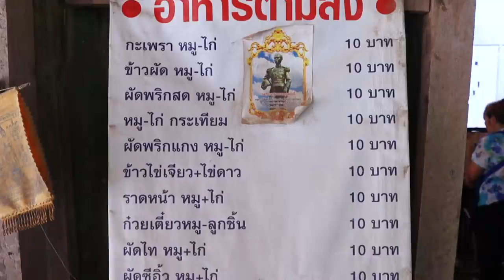VLOG 120 l อะไรๆ ก็ 10 บาท (ข้าวแกง & ตามสั่ง) @ราชบุรี l Kia Zaab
Vlog วันนี้พาไปราชบุรี และเหมาะมากกับคนชอบแนว Street ในสไตล์ข้าวแกง และอาหารตามสั่ง พูดเลยว่าราคาสบายกระเป๋ามากมาย หรืออาจจะเรียกได้เลยว่า..ราคาโคตรสบายกระเป๋า 555 เพราะราคาเริ่มต้นที่ 10 บาทเท่านั้น!!! ใช่แล้วฮะ ราคาแค่ 10 บาท ฟังไม่ผิด เหมาะมากๆ กับยุคเศรษฐกิจแบบนี้ พี่เกี้ยพาไปทั้งหมด 3 ร้านเด็ด แต่ร้านอาจจะแนวเพิงๆ บ้านๆ หน่อย แต่ตามไปกินได้ฮะ รับรอง ไม่น่าจะผิดหวัง

ป้าน้อยข้าวแกงกระทง หนองปลาดุก

ร้านเจ๊อ๋อย ลุงหมึก อาหารตามสั่ง 10 บาท

เจ๊ตุ่ม ข้าวราดแกงอาหารตามสั่ง 10 บาท